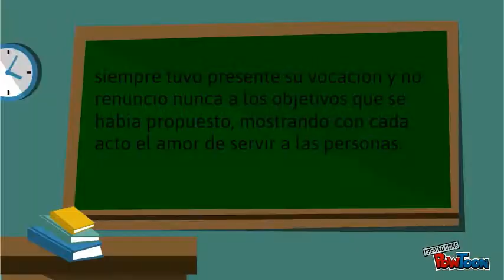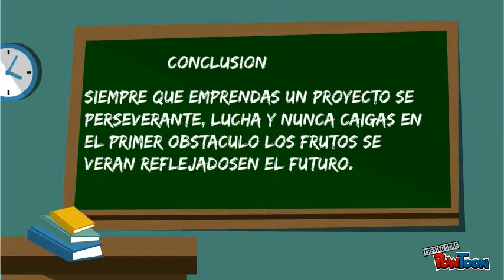proyecto de vida padre Rafael Garcia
Este video es una descripción general de la vida y obra del padre Rafael Garcia Herrero-- Created using PowToon -- Free sign up . Make your own animated videos and animated presentations for free.  PowToon is a free tool that allows you to develop cool animated clips and animated presentations for your website, office meeting, sales pitch, nonprofit fundraiser, product launch, video resume, or anything else you could use an animated explainer video. PowToon's animation templates help you create animated presentations and animated explainer videos from scratch.  Anyone can produce awesome animations quickly with PowToon, without the cost or hassle other professional animation services require.